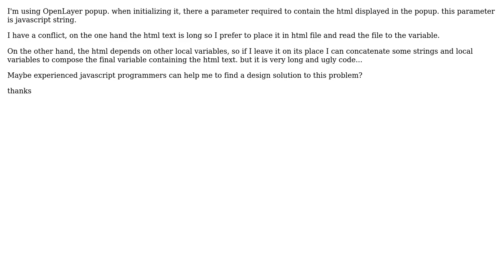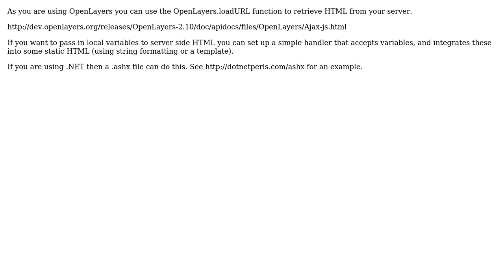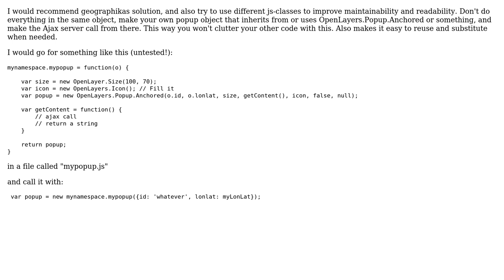Managing Html text in popup (3 Solutions!!)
Managing Html text in popup

With thanks & praise to God, and with thanks to the many people who have made this project possible! | Content (except music & images) licensed under CC BY-SA | Music | Images & others | With thanks to user Niklas Wulff user geographika user Fran Verona user Day_Dreamer and the Stack Exchange Network Trademarks are property of their respective owners. You are responsible for your own actions.